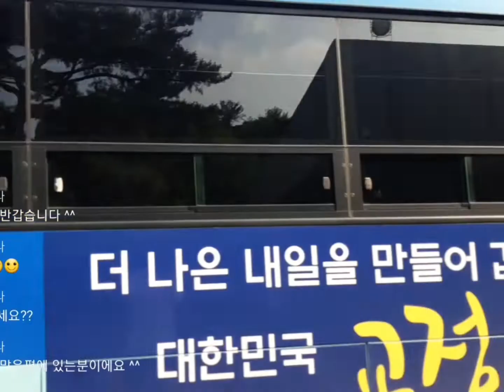조국 장관님과 정경심 교수님이 재판 마치고 가시는 모습.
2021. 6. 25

서울중앙지법.

오늘 재판 받느라 고생하셨습니다.
깨시민들의 응원을 듣고 힘내시고 반드시 승리하시길 기원합니다.  반드시 진실은 이긴다.

자발적 후원

농협:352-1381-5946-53 예금주:김@남(심야 k.김@초)